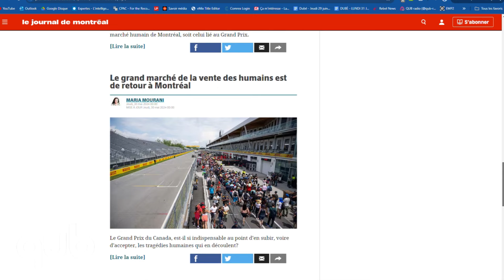«C’est une tradition que le Grand Prix soit lié à la prostitution», déplore Maria Mourani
La semaine qui mène au Grand Prix du Canada est ponctuée des chroniques de Maria Mourani qui nous rappelle que cet événement attire aussi des clients adeptes de la prostitution. Dans une série de cinq chroniques, la criminologue présente sous différents angles le «travail» au Grand Prix.
Entrevue avec Maria Mourani, chroniqueuse au Journal, criminologue, sociologue et présidente de Mourani-Criminologie.